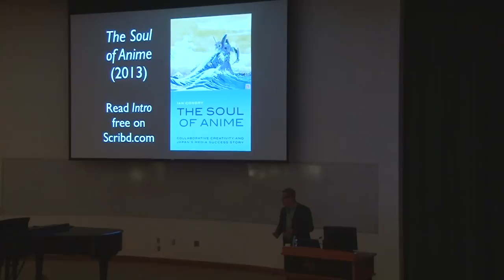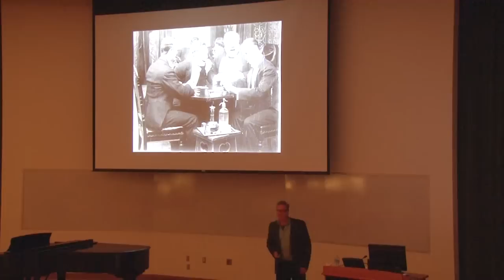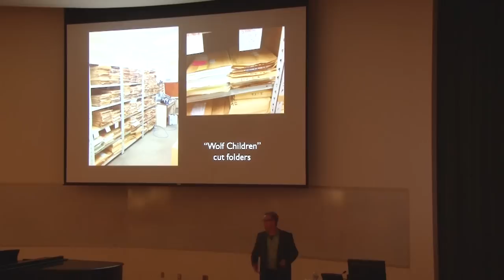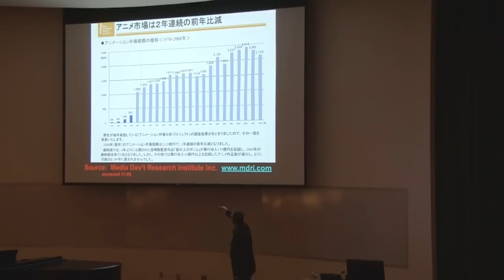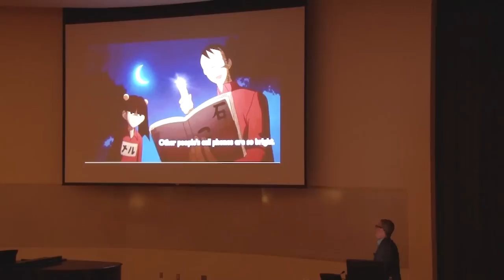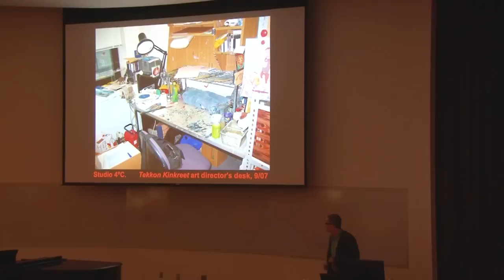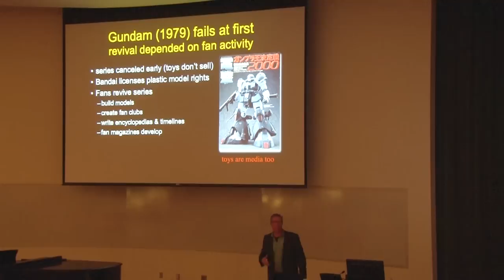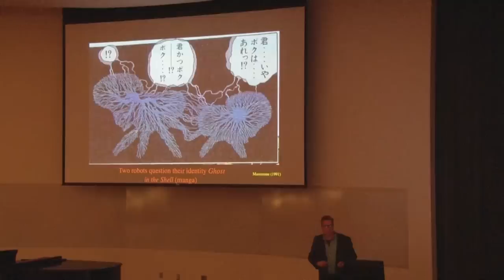Ian Condry Lecture